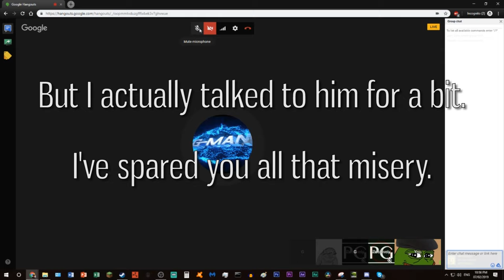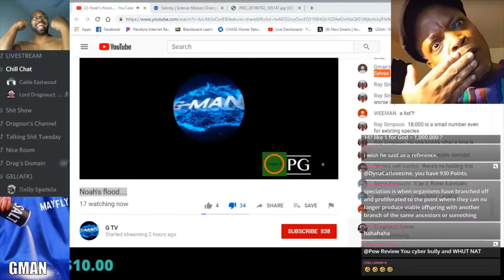Trolling G Man's Hangout HARD